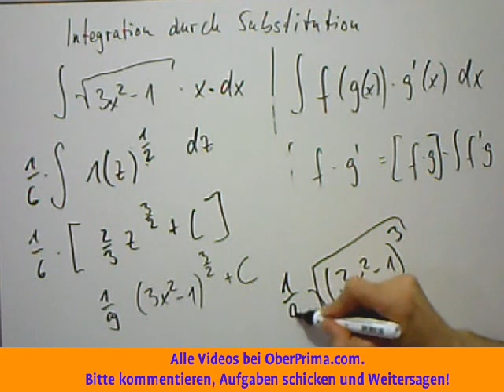Integration durch Substitution Wurzel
Die Integration durch Substitution oder Substitutionsregel ist eine wichtige Methode in der Integralrechnung, um Stammfunktionen und bestimmte Integrale zu berechnen. Durch Einführung einer neuen Integrationsvariablen wird ein Teil des Integranden ersetzt, um das Integral zu vereinfachen und so letztlich auf ein bekanntes oder einfacher handhabbares Integral zurückzuführen.

Die Kettenregel aus der Differentialrechnung ist die Grundlage der Substitutionsregel. Ihr Äquivalent für Integrale über mehrdimensionale Funktionen ist der Transformationssatz, der allerdings eine bijektive Substitutionsfunktion voraussetzt.